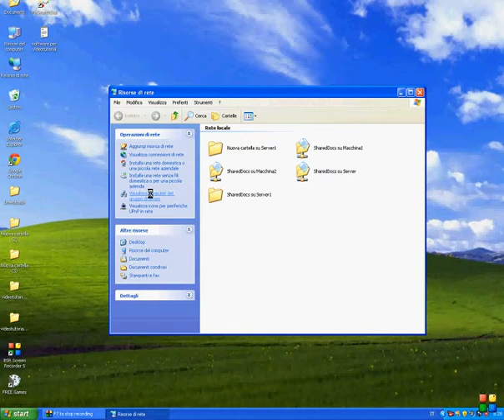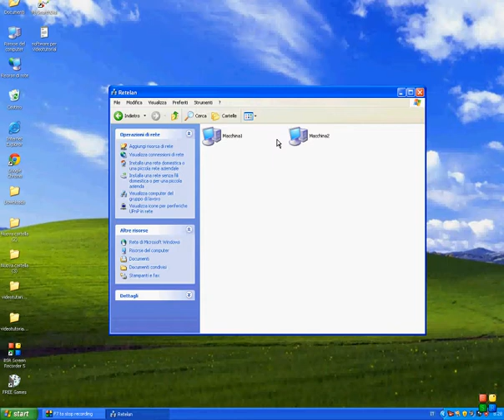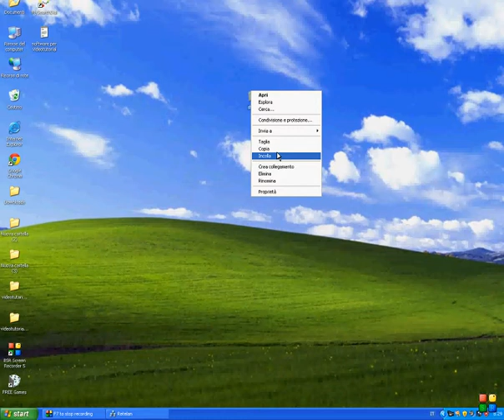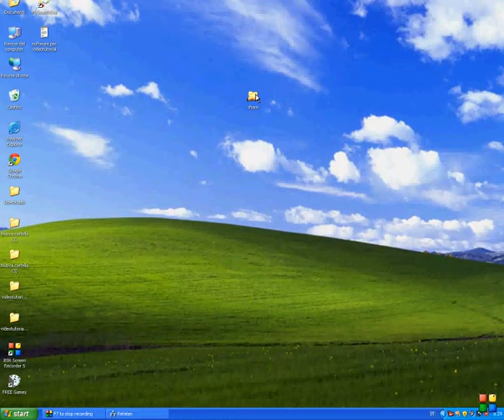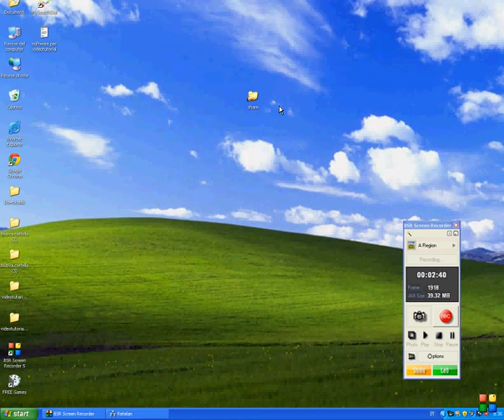reti peer to peer part (6)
reti peer to peer part (6) Graziano Poteca... Web;